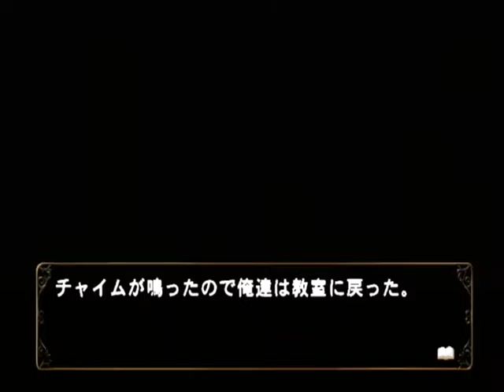【PS2】何処へ行くのあの日 光る明日へ Part６４ 桐李編 ～だって、今だったら、恥ずかしくてとても― 【スタートオンゲームズ】【スタゲー】【JAPAGE】